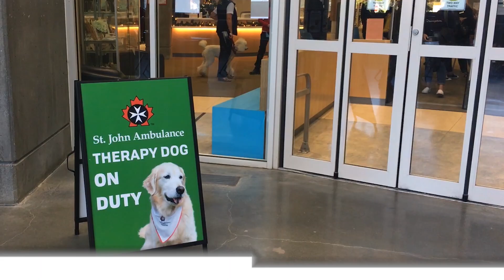Therapy Dogs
Meet our special guests from St. John's Ambulance therapy dog program.

On November 20, 2019 as part of a de-stressing event at the Abbotsford UFV Library, therapy dogs visited the students. They provided emotional and mental support by interacting with the students and provided an opportunity for a study break.